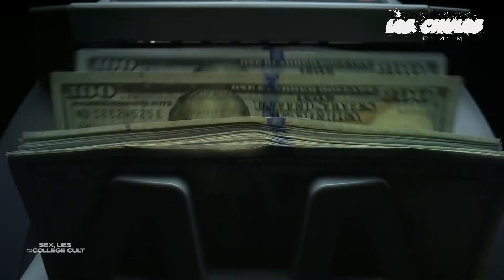Sex, Lies and the College Cult | Season 1 (2022) | PEACOCK | Trailer Oficial Legendado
✅The Tourist ✅Wolf Like Me ✅The Girl Before ✅Warhunt ✅Clean ✅Last Survivors ✅Death on the Nile ✅Big Gold Brick ✅Shattered ✅Marry Me ✅The Fear Index ✅Pursuit ✅Gasoline Alley
✅The Desperate Hour ✅Big Gold Brick ✅The Thing About Pam
✅The Ipcress File ✅That Dirty Black Bag ✅A Day To Die ✅Offseason
✅Ambulance ✅The Lost City ✅Joe Pickett ✅Billy The Kid
✅Under the Banner of Heaven ✅Conversations With Friends ✅The Old Man ✅The Lazarus Project ✅Swimming With Sharks ✅The Undeclared War ✅Diary Of A Spy ✅Bullet Train ✅The Bear ✅The Resort ✅Last Light  ✅Don't Worry Darling ✅Amsterdam  ✅See How They Run   ✅Ticket to Paradise
▬▬▬▬▬▬▬▬▬▬▬▬ஜ۩۞۩ஜ▬▬▬▬▬▬▬▬▬▬▬▬▬▬